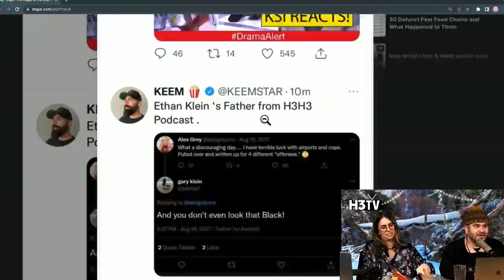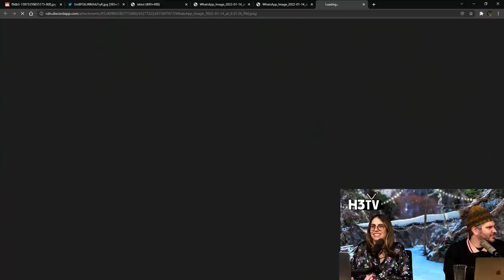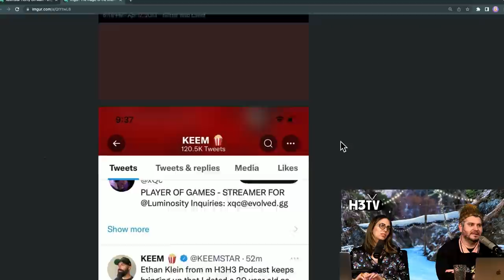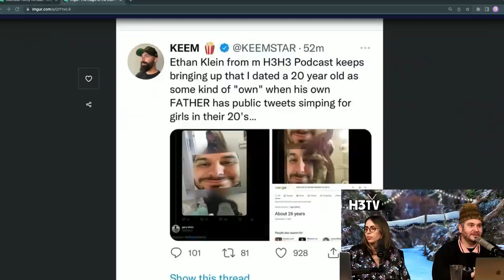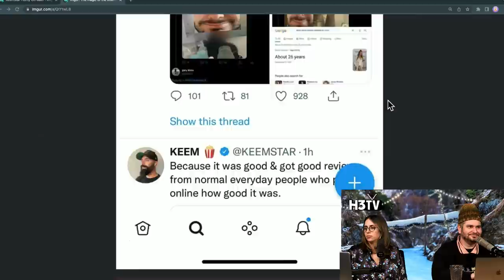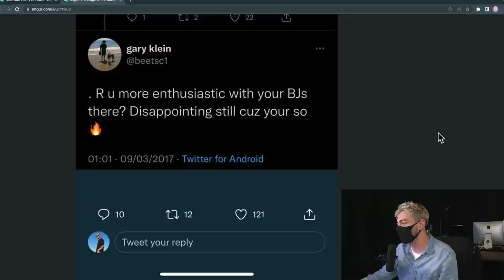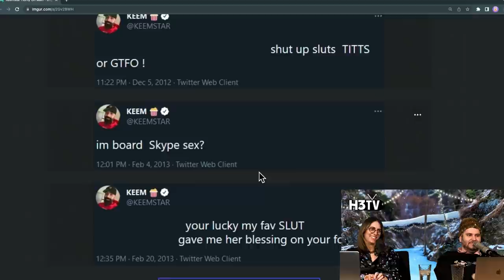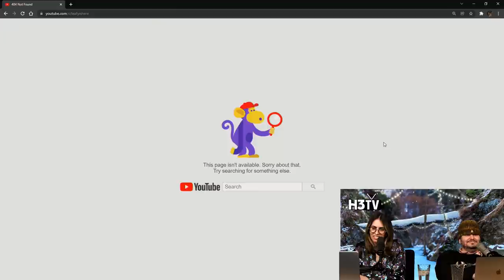Keemstar Went After My Dad on Twitter